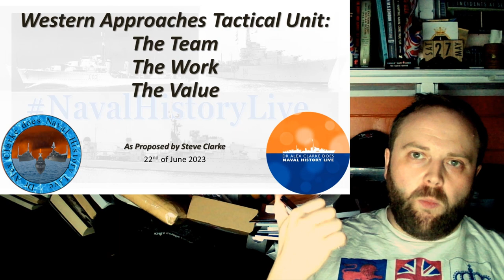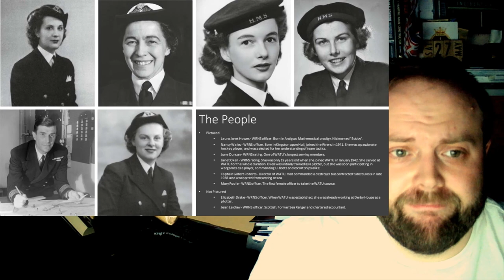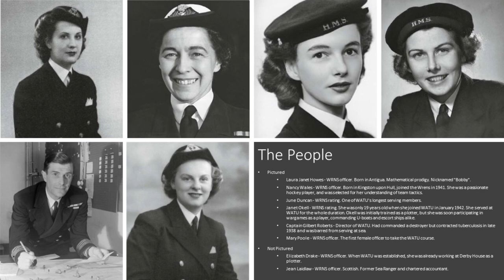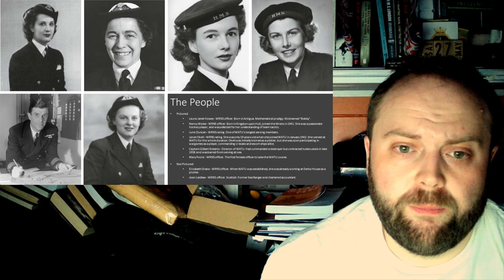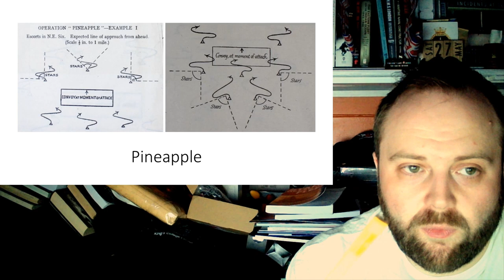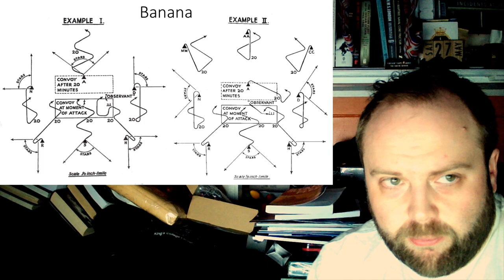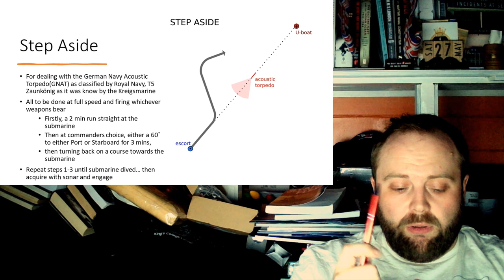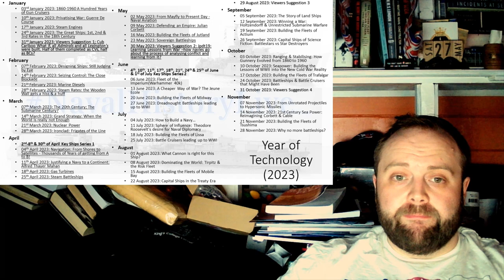Western Approaches Tactical Unit(WATU)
00:00 Western Approaches Tactical Unit(WATU)
12:00 Part 2
24:00 Part 3
36:00 Part 4
48:00 Part 5
01:00:00 Finale